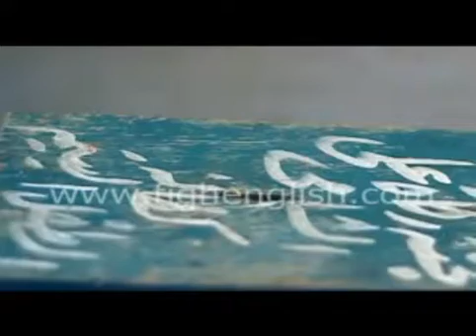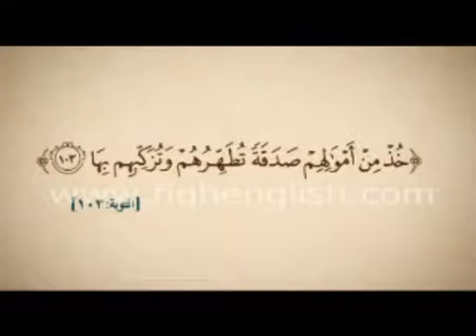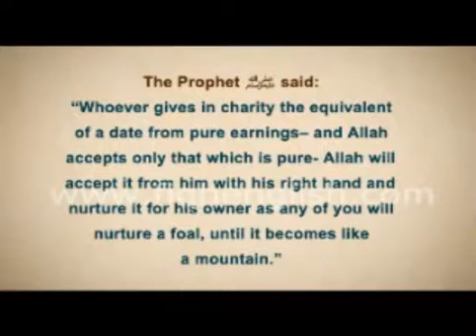The provisions of the voluntary charity